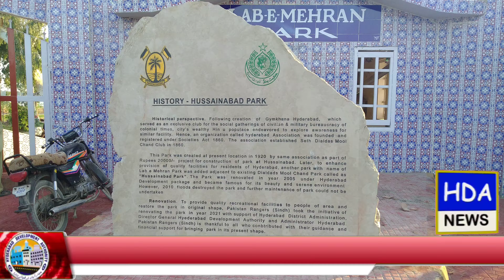Hussainabad Laba Mehran park